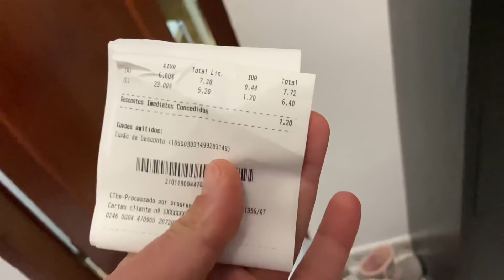HOJE FOI O PIOR DIA